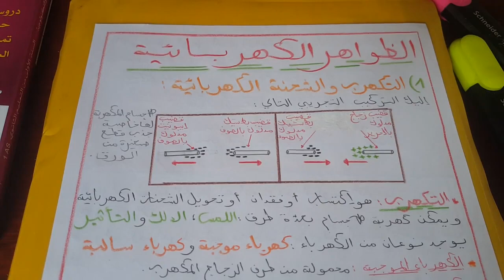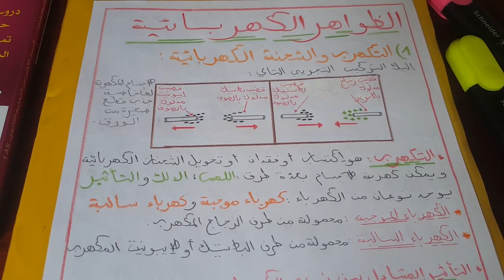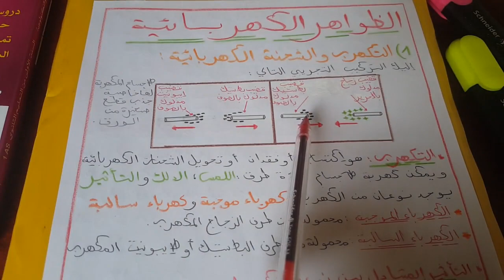فيزياء|سنة4متوسط:الظواهر الكهربائية-التكهرب ,الشحنة الكهربائية و التأثير المتبادل بين الشحن-درس ملخص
فيزياء سنة رابعة متوسط
وحدة الظواهر الكهربائية
ما معنۍ التكهرب
الشحن الكهربائية
اللمس-الدلك و التأثير
التأثير المتبادل بين شحنتين كهربائيتين
درس ملخص بالتعاريف و الامثلة و التجارب